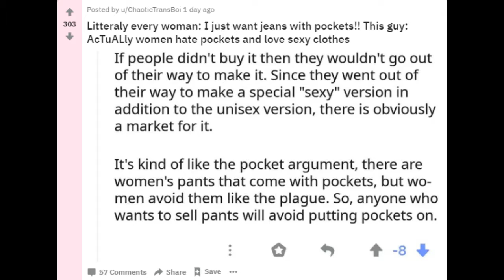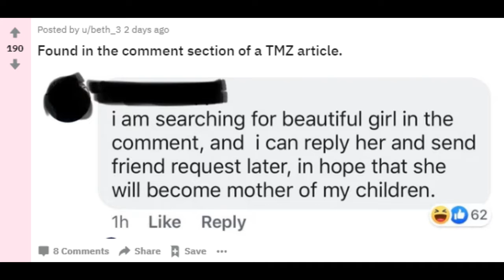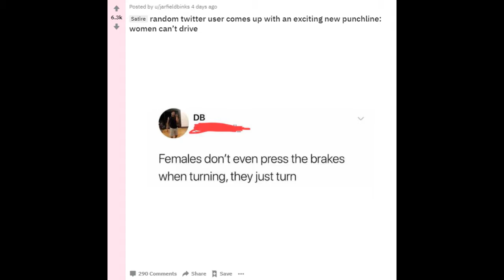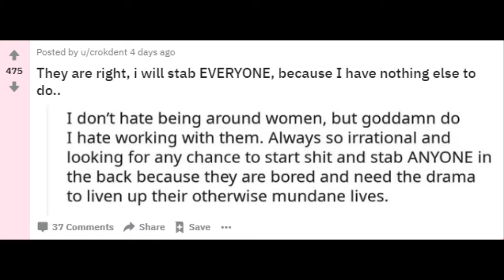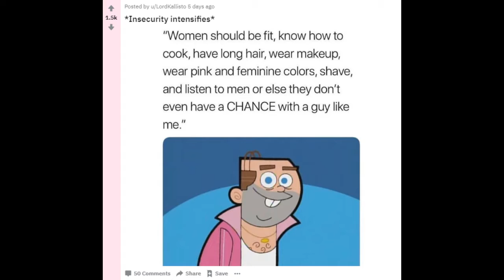One of my six boyfriends is talking with another girl - r/NotHowGirlsWork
r/NotHowGirlsWork